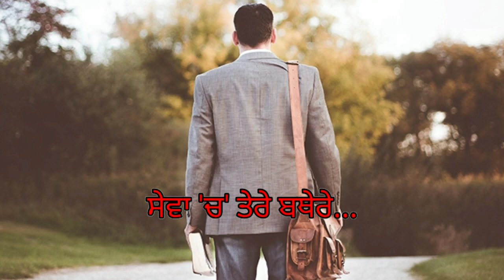VALLE KAWALE || WORSHIPER BROTHER SAMUEL SUFFI || LYRICS PASTOR AMANAT GILL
SONG VALE KAVELE